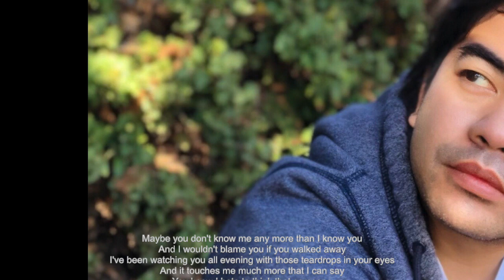Rest ibigan ka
This video is about Rest ibigan ka